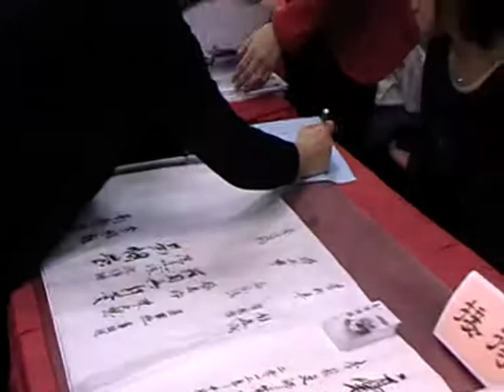MOV006 shortly before the opening